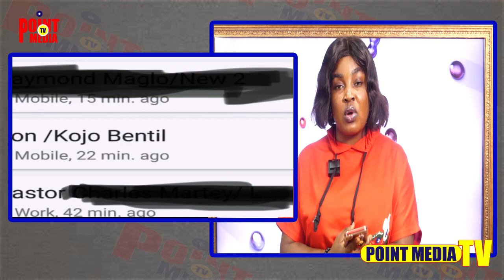The Snake My Spiritual father Sent To U Will Soon Destroy U!Mzbel To Sam Korankye